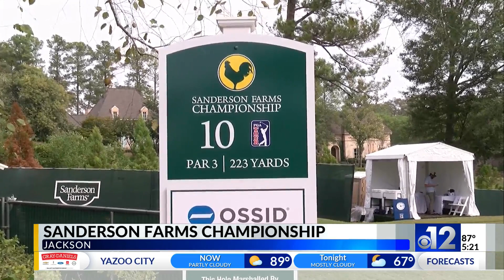Golfers look forward to competing in Sanderson Farms Championship